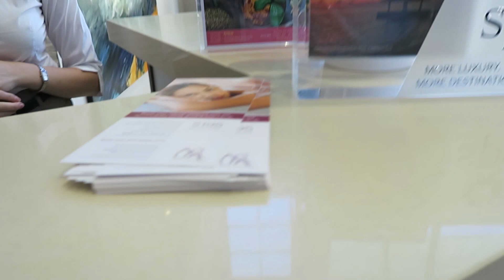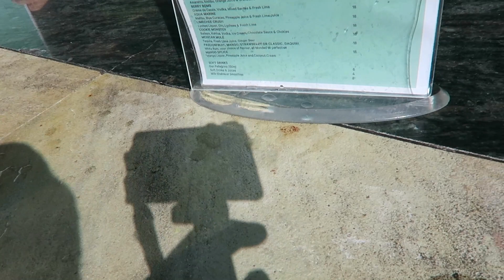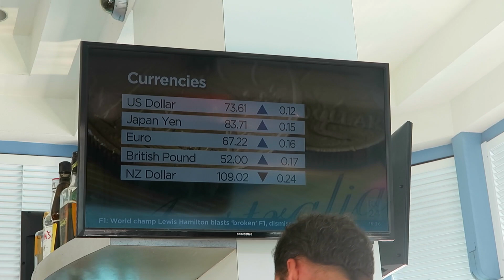IT'S GOTTA HAVE A POOL BAR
VIDEO #33 - 4 MARCH 2016

Periscope: lewismocker
MUSIC

Filmed with a Canon G7X and GoPro Hero 4 Black